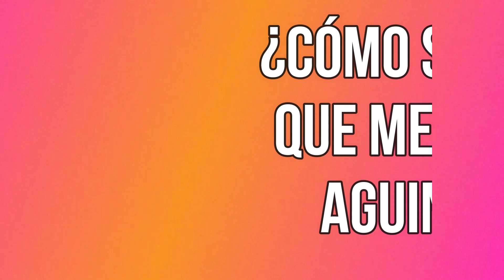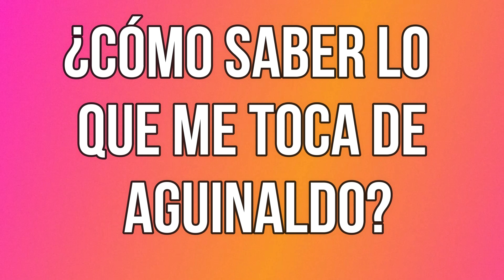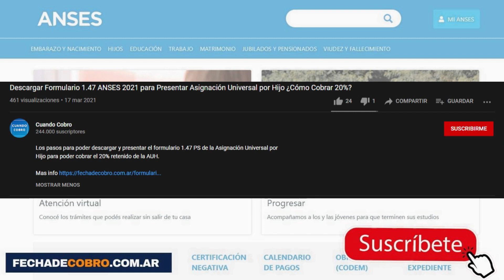¿Cuánto cobran los jubilados el AGUINALDO en Junio 2022? ¿Cuando Cobro?